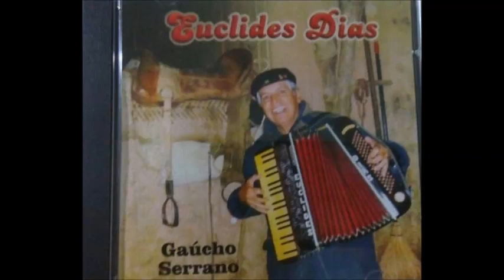Euclides Dias - História do Para Pedro - Contra Passo - ( Euclides Dias) - Com o Som Melhorado.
Estou postando novamente, essa musica, melhoramos o som, que não estava dos melhores. É uma homenagem do meu grande amigo, EUCLIDES DIAS, (ex integrante do conjunto, IRMÃOS DIAS) Ao saudoso, JOSÉ MENDES. Que todos os créditos e direitos autorais, sejam encaminhados aos autores da obra, seus herdeiros e ou sucessores.